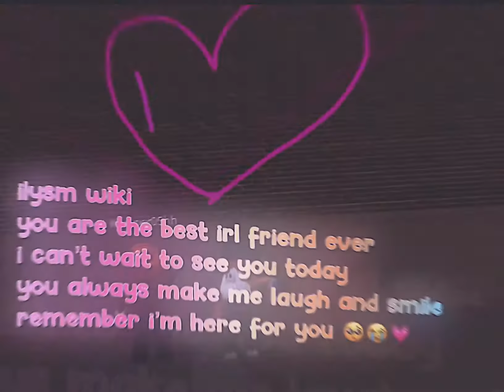to my main wiki 🥺